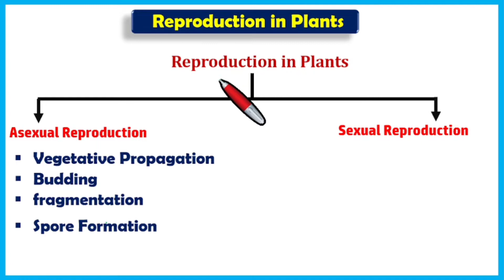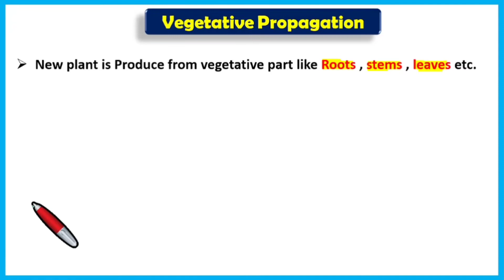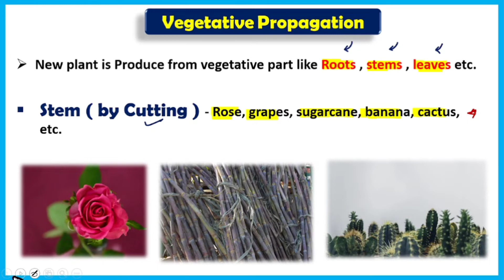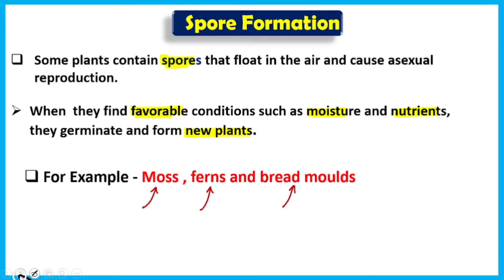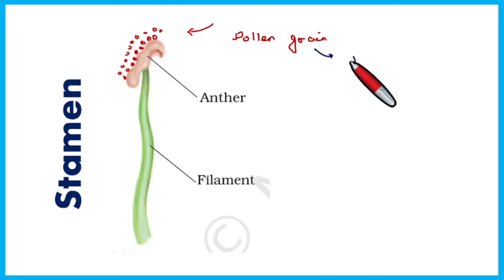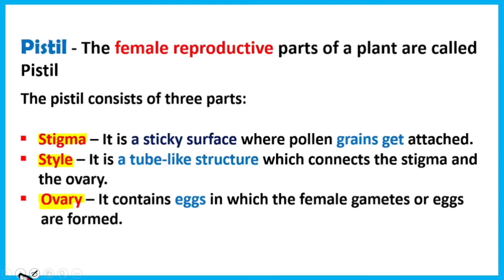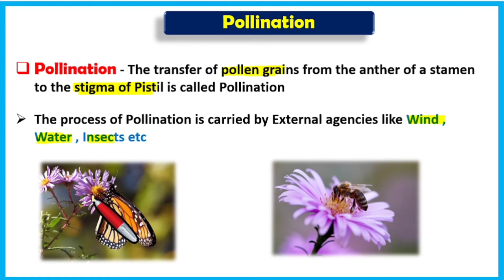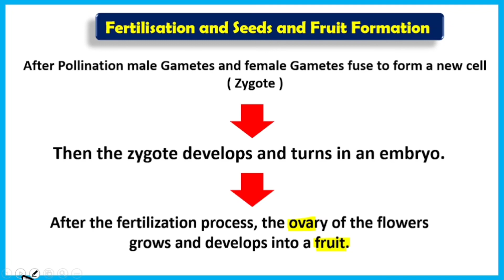Reproduction in Plants | Sainik School Entrance Exam 2022 Class 9 th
Sainik School Entrance Exam 2022 Class 9 th Science Chapter - Reproduction in Plant

Reproductio in Pants Sainik School Entrance Exam Class 9 th Science Chapter
                   ⏱️ Time line of Topic ⏱️

00:01 Sainik school Entrance Exam 2022
00:05 Reproduction in Plant Sainik School
01:09 Types of Reproduction in Plants
02:00 Sexual and Asexual Reproduction
04:37 Vegetative Propogation
08:59 Budding
10:29 Spore Formation
12:04 Flower Parts
12:10 Stamen for Flower
15:53 Pistil of Flower
20:04 Pollination
22:08 Self Pollination and Cross Pollination

                        🔑 Important Keyword 🔑

Sainik School Class 9 th Science

Sainik School Entrance Exam Class 9 th Science

Sainik school Crop Production and management

Sainik school class 9 online coaching hindi

Sainik School class 9 admission form

Sainik School class 9 online coaching english

Sainik school  class 9 model paper 2022

Sainik school class 9 syllabus 2022

Sainik school class 9 previous year question pape

Sainik school class 9 admission 2022

Sainik school class 9   Best books

Sainik school entrance exam class 9 syllabus 2022

 Sainik  School Interview Class 9 th 2022